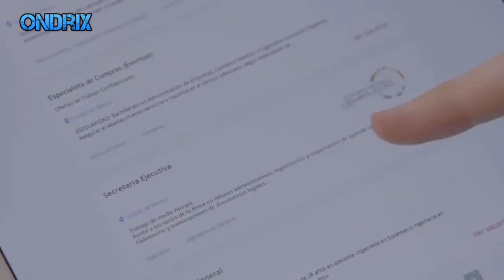La Rosa de Guadalupe 2018 Cuando se juntan el sol y la luna Parte 1-2 Capitulo Completo